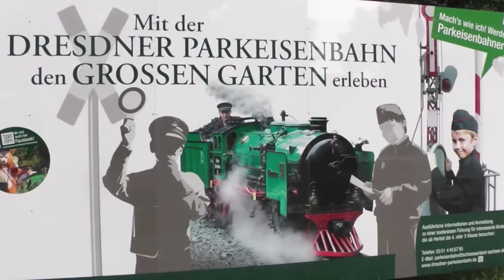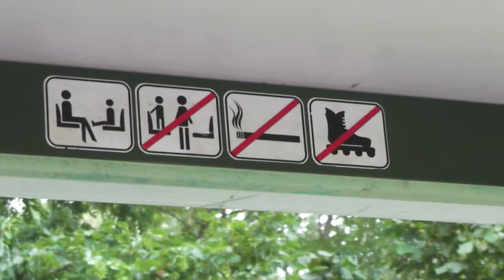Parkeisenbahn Dresden - Mit Lisa durch den Park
Hier jetzt der 4. Teil unserer Tour. Diesmal haben wir Dresden besucht und natürlich stand eine Fahrt mit der Parkeisenbahn auf dem Programm.
Die Dampflok "Lisa" hat uns brav durch den Park gezogen.
Wie immer viel Spaß damit!